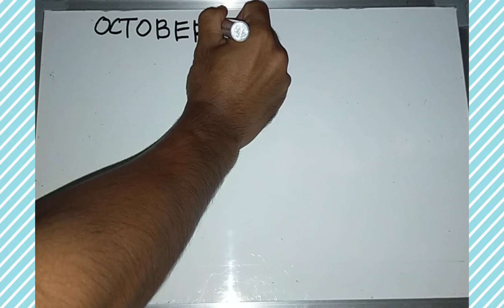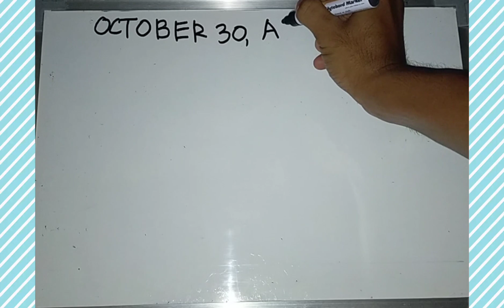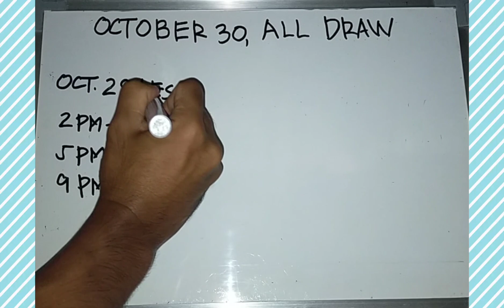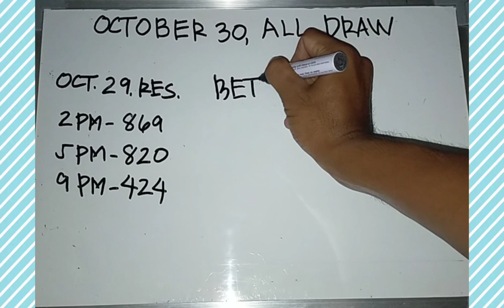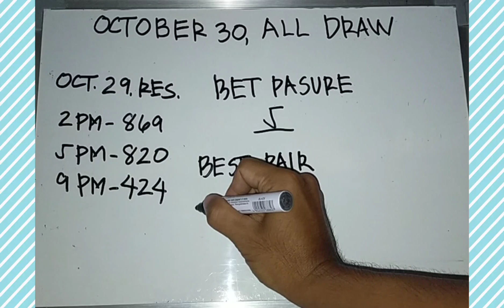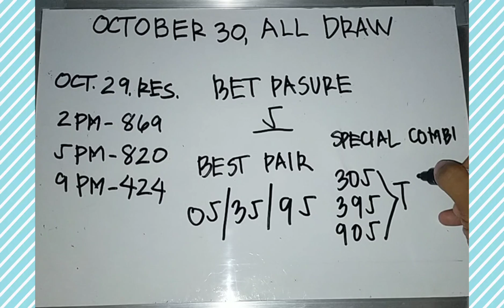October 30, 2022 all draw pair guide and combi | special edition | Zinn Dinolan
ang numero walay sure probables only

Reminder: i don't accept any amount or regular load exchange for 3D combinations this is for free